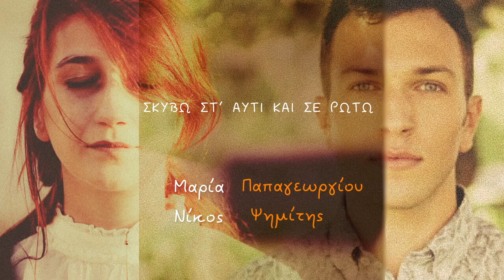Νίκος Ψημίτης & Μαρία Παπαγεωργίου - Τι Χρώμα Να ‘Χει Το Νερό | Official Lyric Video (HQ)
Νίκος Ψημίτης & Μαρία Παπαγεωργίου - Τι Χρώμα Να ‘Χει Το Νερό
Μουσική: Σταύρος Σιόλας
Στίχοι: Σταύρος Σταύρου

Στίχοι:

Τι χρώμα να ‘χει το νερό
άμα κυλά στα μάτια σου
κι άμα κυλά στα χείλη σου
πες μου τι χρώμα να ‘χει

σαν ξεδιψά το στόμα σου
σαν πλένει ένα γέλιο σου

Όχι δεν είναι που ποθώ
ένα φιλί σου κι ας χαθώ
είναι που μακρυά σου
σκύβω στ´ αυτί και σε ρωτώ
που βρέχει τα μαλλιά σου

άμα χτυπά στα βράχια σου
κι αν το κρατάς στις χούφτες σου

σαν σμίγει με το δάκρυ σου
κι άμα στεγνώνει απάνω σου

τι χρώμα να το νερό

Credits:
Ηλεκτρική κιθάρα /Μπάσο: Κώστας Παρίσης
Μαντολίνο: Γιώργος Παπάς
Βιολί: Μάριος Παπούλιας
Ενορχήστρωση: Σταύρος Σιόλας
Ηχοληψία / Mastering: Κώστας Παρίσης
Studio Praxis
Φωτογραφίες: Γεράσιμος Φρόνιμος για τον Νίκο
Μυρτώ Αποστολίδου για τη Μαρία

Nikos Psimitis & Maria Papageorgiou - Ti Hroma Na 'Hi To Nero | Official Lyric Video (HQ)